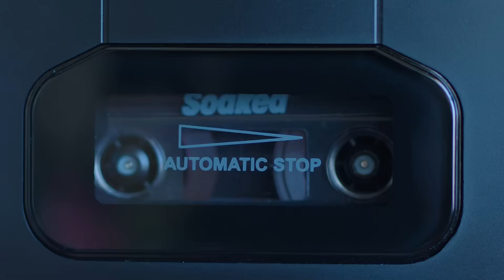Scruffpuppie - wondering how (Official Video)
Lyrics:
apple cores unholy chores i have to raise my voice to speak
my thoughts got bad i dropped the bag with eggshells cracked i know i lack all that u need i cannot breathe my lungs r filled with smoke from trees so u tell me i need to leave
and now im wondrin how

how i even got this far
got sympathy for all ur scars
running circles bowing down
but im still fucking wondering how

broken bones and heart shaped stones
they block my road the way to home
the hedges trimmed the blades just skimmed
above my head i lay in bed
the ceiling stares into my soul
i didn't wanna have to go
u forced my hand
and we've found land
but now im scared
and still wondering how

I'm running circles bowing down

and im still fucking wondering how

the snow will stick upon the ground
the sky got dark from all the clouds
it's getting cold i say out loud
that im still fucking wonderin how

Credits:
DP: Anton Melekh
Editor: Mowgly Lee

Scruffpuppie